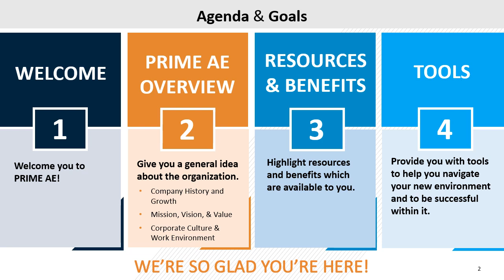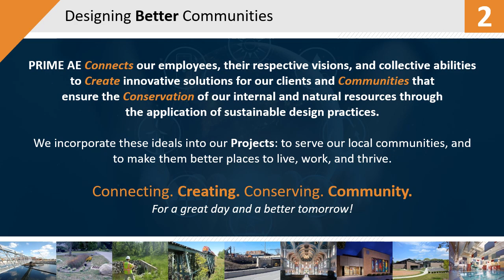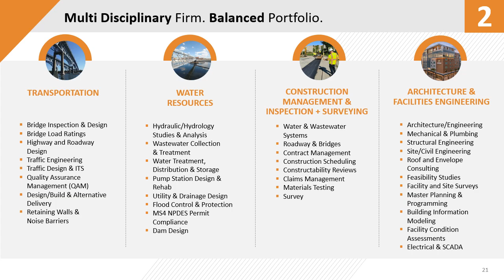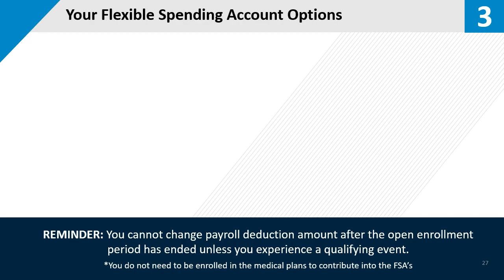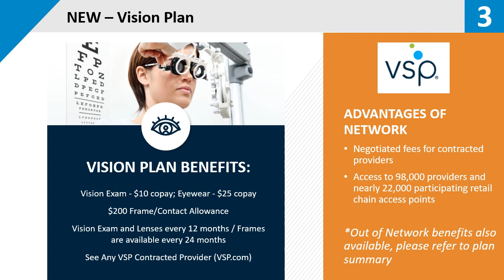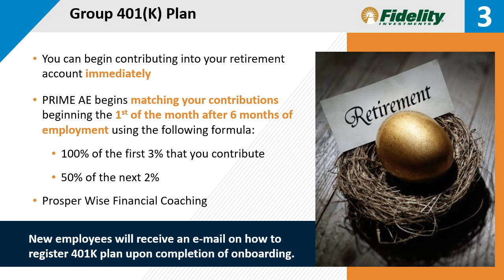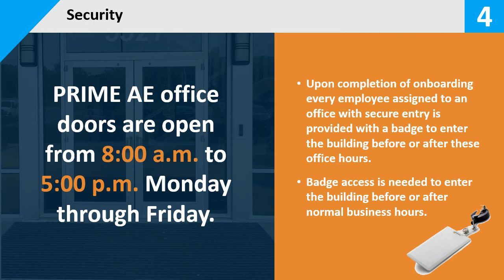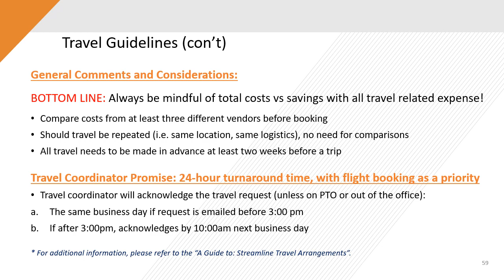PRIME AE New Hire Onboarding Presentation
Welcome to PRIME AE!